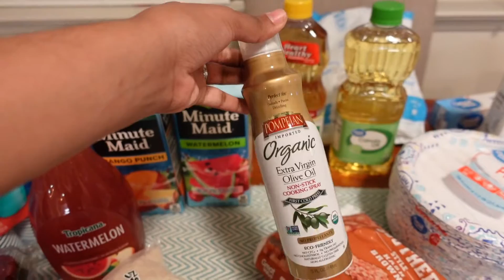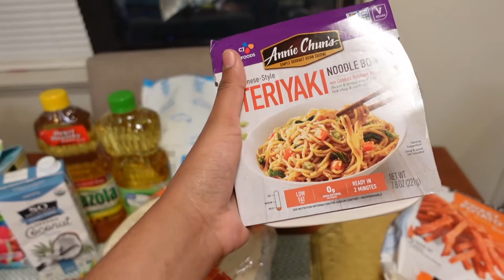DAY IN THE LIFE // Baby Haul, groceries + at home Starbucks pink drink!🍓♡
Welcome!! I’m Marilenny and this is my channel. I upload family & beauty content and I hope you all stay and enjoy my videos! Lets start this journey together & God Bless!!♥️

Fisher-Price Sit-Me-Up Floor Seat